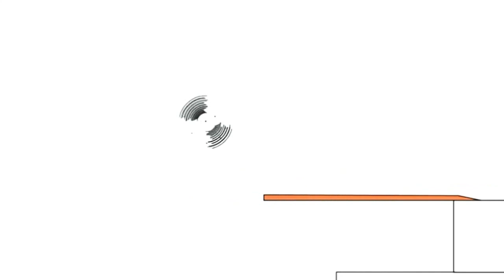27 червня 2021 р.